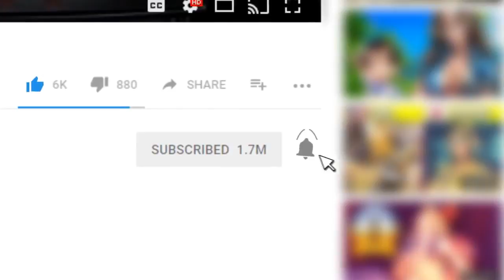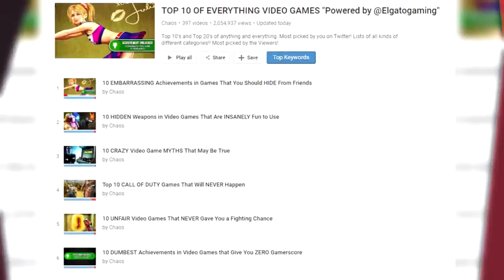10 INSANE Video Game WORLD RECORDS That Will NEVER Be Broken | Chaos